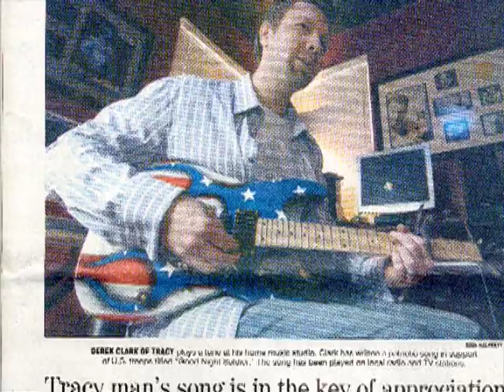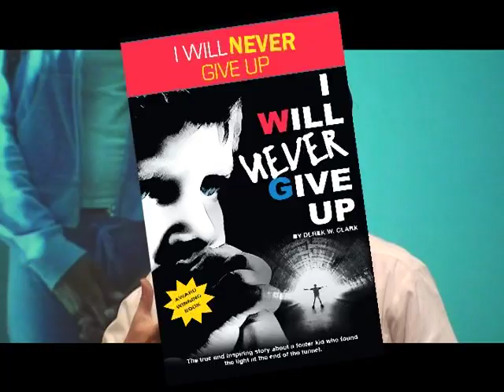Derek Clark Motivational Speaker Inspires Youth To Never Limit Their Lives!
Motivational Speaker Derek Clark inspires youth to never give up and to never let their past mistakes infect their future. To reserve Derek Clark for your next conference or event, or to find out more information,